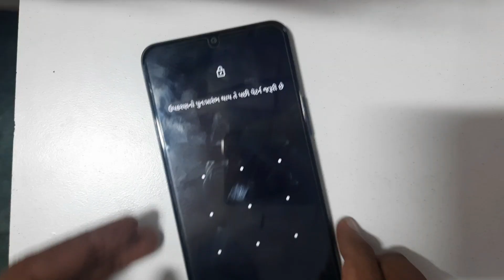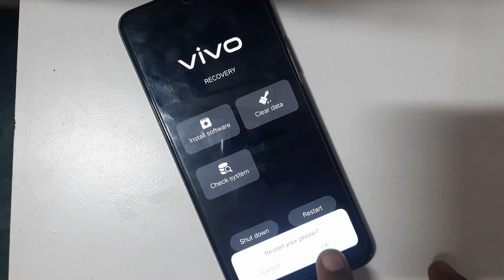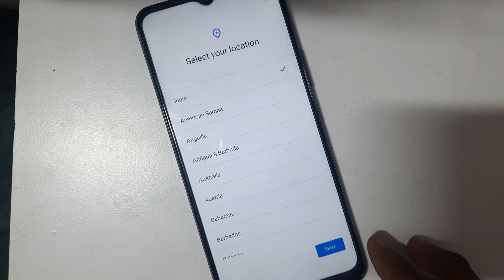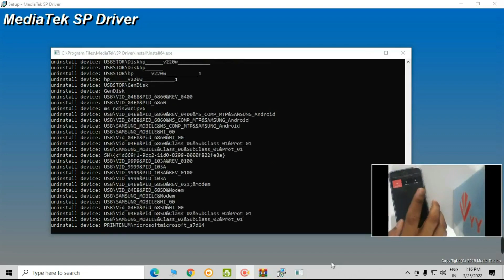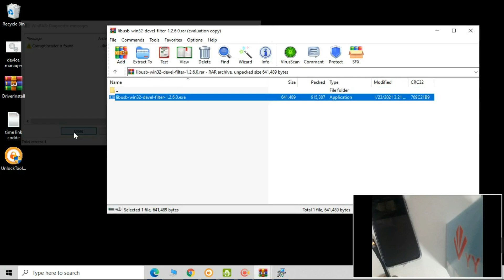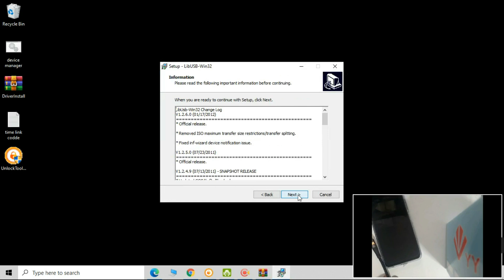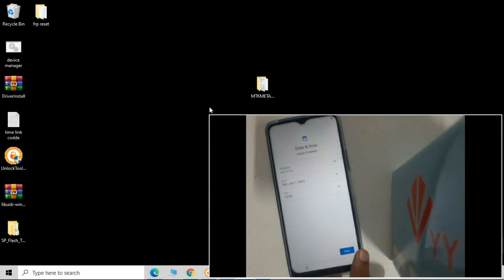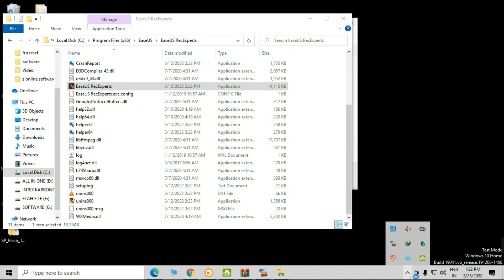Vivo Y15s PD2140F Pattern Unlock & Frp FIle Free With Tool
Direct Link = free-vivo-y15s-pd2140f-lock-reset-and-frp-file

If Any Problem
Comment Here
Or